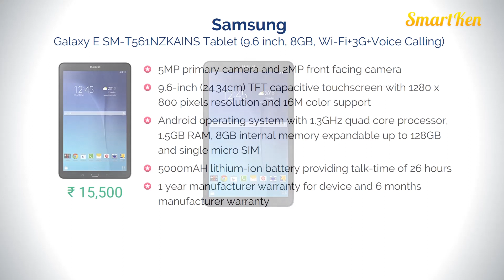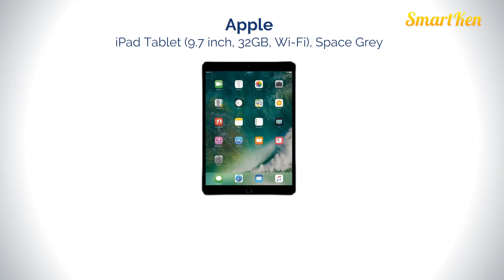6 Best Tablets in India with Price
Amazon Great Republic Day Sale 2024 Huge Discounts on Mobiles, Laptops, Smart watches, Beauty and Makeup Products and more... Live Sale & Today's Deals for You in Great Indian Festival Top 6 Tablets available in India with Price.

1. Apple iPad

2. Lenovo Yoga Tab

3. Samsung Galaxy Tab A SM-T355YZAAINS

4. Lenovo Tab3 7 Essential

5. Micromax Canvas Tab P681

6. Samsung E SM-T561NZKAINS